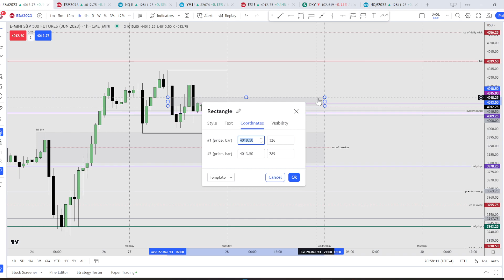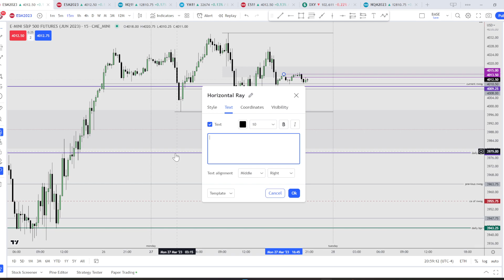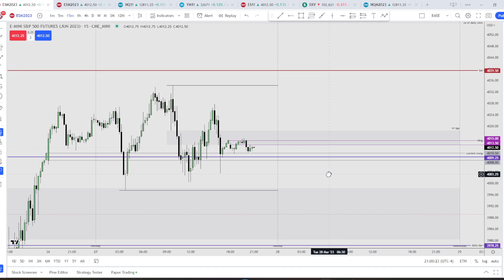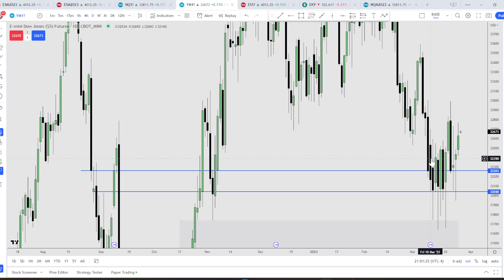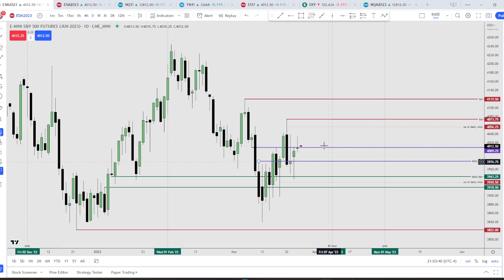27/03/2023 Price Anticipation Practice